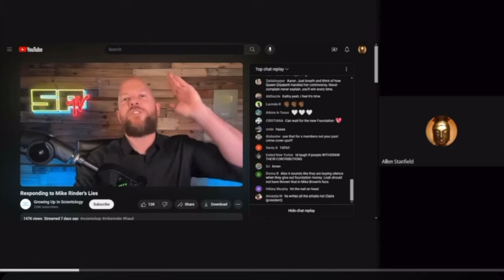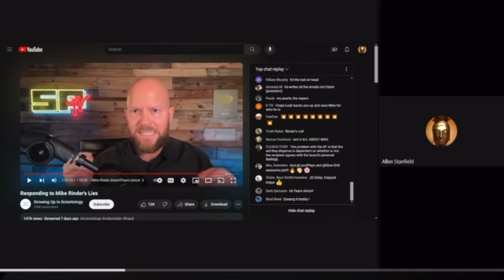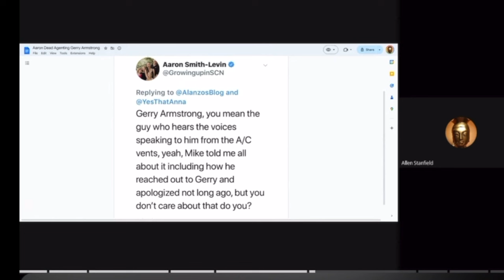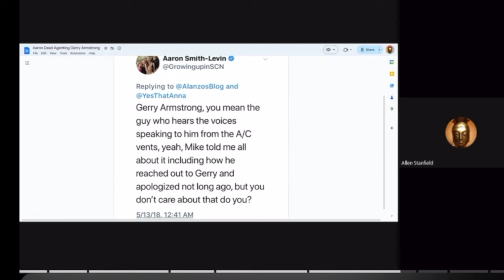Mike, if NOT YOU then WHO?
Mike Rinder seems to have all the answers to what he wants to have them for, but the answers needed for the healing of those who were vict*ms of the organization that he was in charge of still suffer.  If it wasn't you Mike, then who?